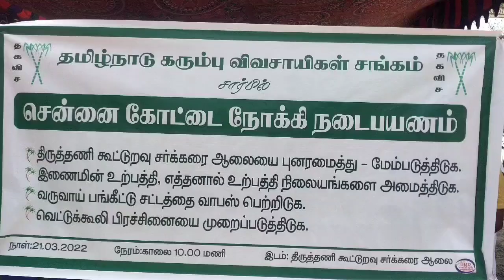கரும்பு விவசாயிகள் கைது: கோட்டையை நோக்கி பேரணியாக சென்ற போது போலீசார் அதிரடி